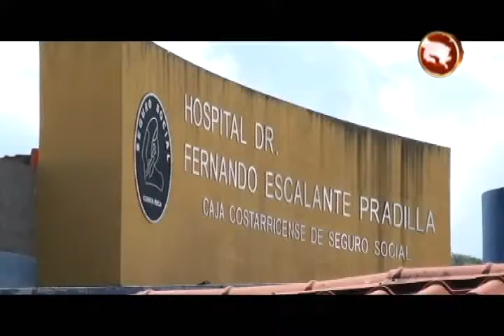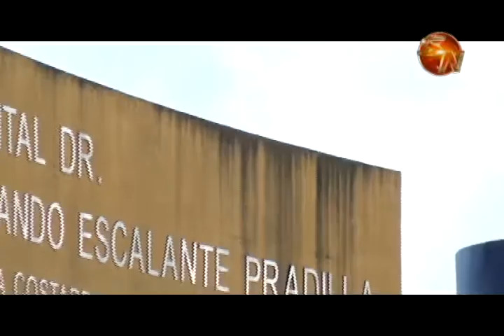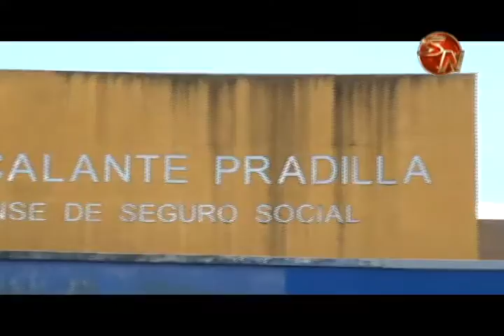Hospital Escalante Pradilla será remozado con ₡120 millones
La pintura de la parte externa del hospital Escalante Pradilla en Pérez Zeledón no se encuentra en buenas condiciones, hasta el mismo nombre del centro médico ya está deteriorado por el agua y el sol.